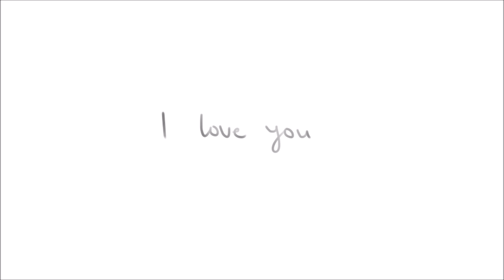uwu animation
just a simple little something
song - uwu song by.. someone idk